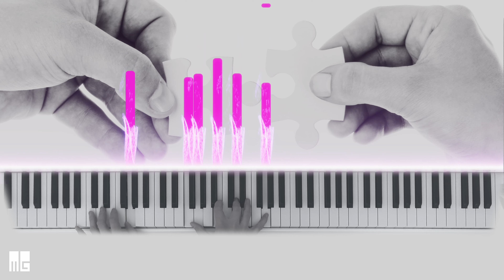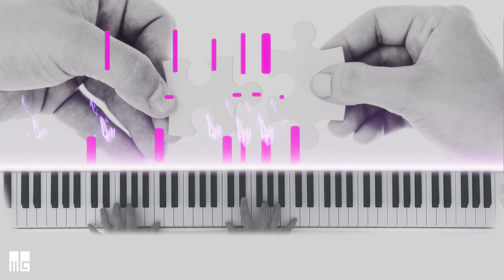Piano Relax Music - 5 Minutes Stress Relief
This piano relax music gives you a 5 Minutes break. This piano music helps you for stress relief and sleep. Also for work and concentration this relaxing music can help.